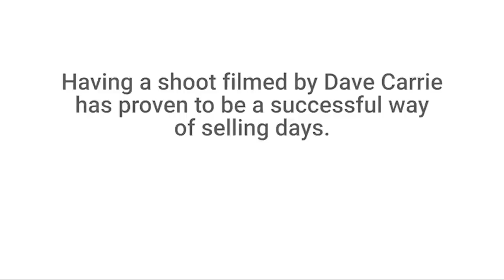Day 2 on Welsh Monsters (Dave Carrie Shooting)